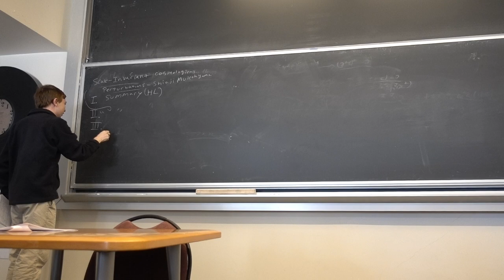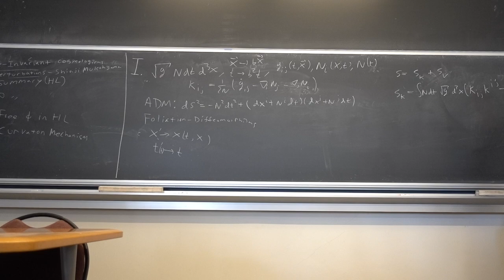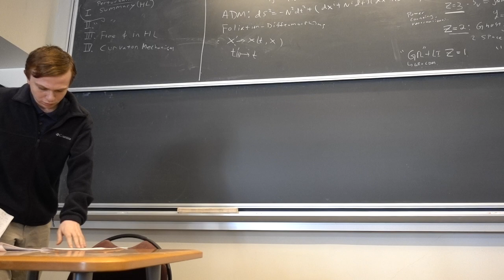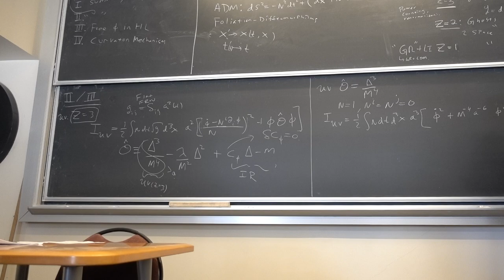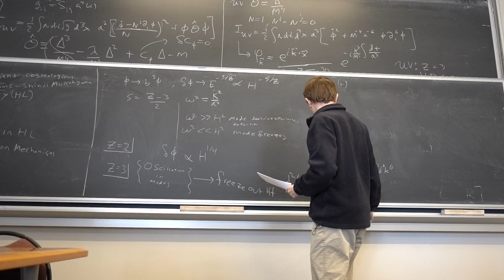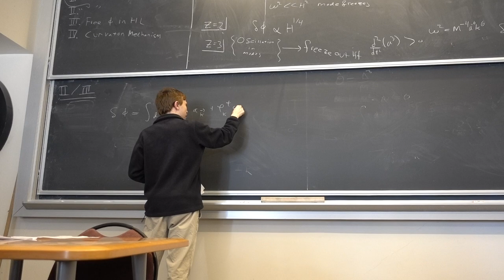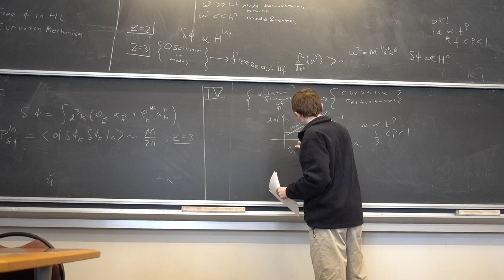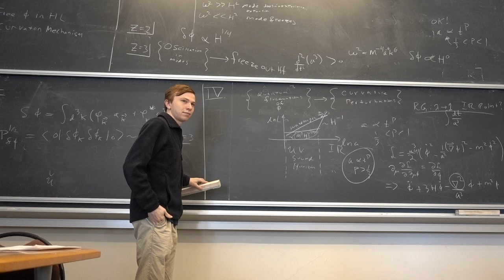Stephen Ebert on Horava Gravity, QFT II DIS, UC Berkeley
Stephen Ebert covers Horava Gravity in discussion section of QFT II, UC Berkeley.